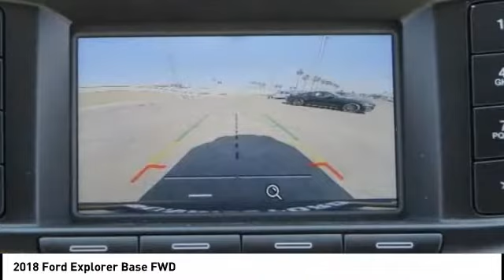2018 Ford Explorer Fontana, Chino, Norco, Moreno Valley, San Bernardino, CA FJ3996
2018 Ford Explorer Base FWD

16005 VALLEY BLVD.

SUNRISE FORD FONTANA: PROUDLY SERVING FONTANA, CHINO, NORCO, MORENO VALLEY, SAN BERNARDINO, AND SURROUNDING SOUTHERN CALIFORNIA LOCATIONS. THIS BLUE METALLIC 2018 Ford EXPLORER IS EQUIPPED WITH A , AUTOMATIC TRANSMISSION, AND RECEIVES AN ESTIMATED 17 City/24 Hwy MPG. FONTANA, CA 92335. FONTANA, CA  CHINO, CA  NORCO, CA  MORENO VALLEY, CA  SAN BERNARDINO, CA 2018 Ford EXPLORER Base FWD Stock #: FJ3996 | VIN: 1FM5K7BHXJGC86987 | 2018 Ford Explorer Base FWD Sunrise Ford Fontana